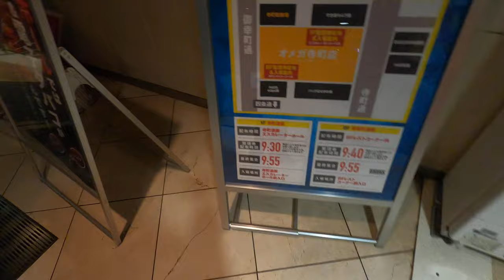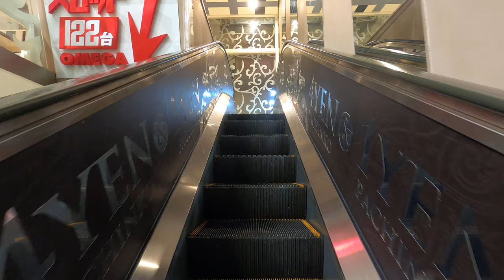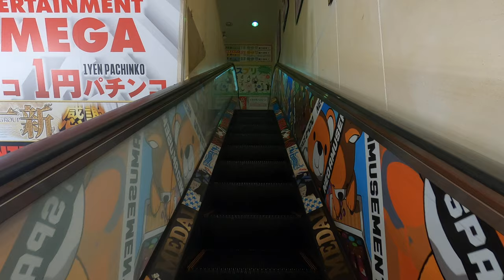[A-ブレイクビル]三菱製エスカレーター 下り→上り→上り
所謂パチンコ屋+ゲームセンターのビル。
一般的(年寄り)からは、パチンコ屋はオメガ、ゲームセンターはアチョーの愛称で親しまれてる。個人的な事だが、ここのゲーセンには若い頃よくお世話になりました(主にKOF98)

気になるエスカレーターは一人用の三菱製。1F↔B1は上り下りがあるが、1F↔2Fは上りのみ設置、下りは無い。

デヴィ夫人、オメガグループのイメージキャラになったらしい…ΩDe-Bって雰囲気だ。